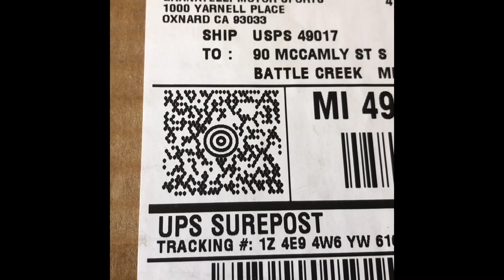Tire Fryer Coming Soon!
Finally received my Granatelli Tire Fryer ordered on 5/20/21. Installing soon to test with my Calimer Stage 3 Trans.